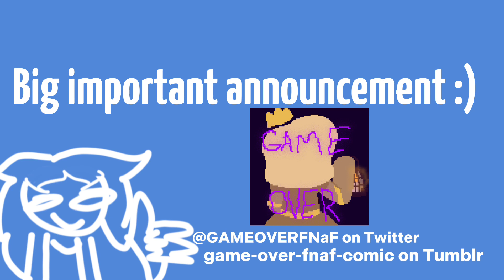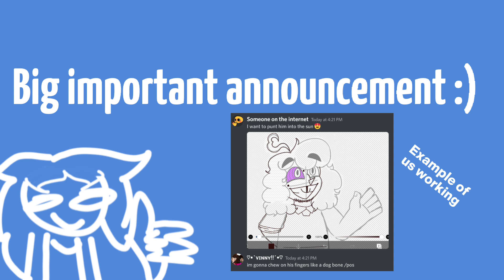Big important announcement time :)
So if you guys wanna see more of my art then my comic is the best place to see it rn :)